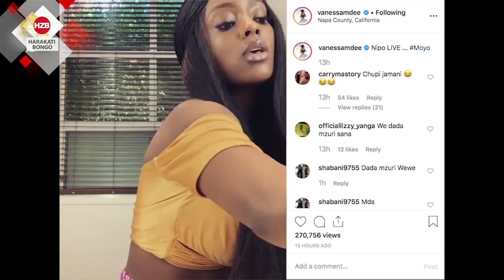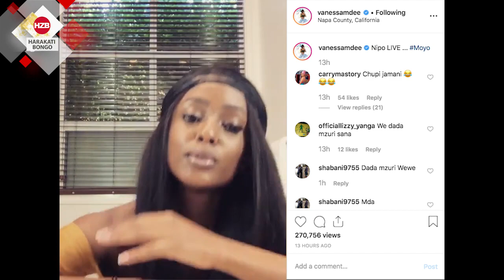Video ya VANESSA yawa gumzo mitandaoni